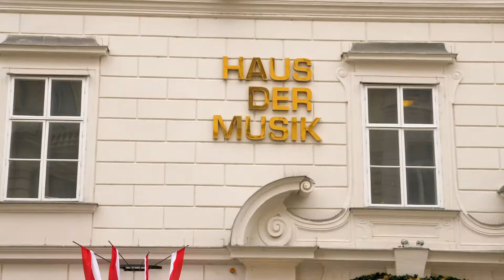Aureum Saxophon Quartett - Styne & Sammy Cahn): Let it Snow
"On the seventh day of Christmas, we give to you:

Aureum Saxophon Quartett with 'Let it Snow' by Jule Styne & Sammy Cahn (arr. Nico Dezaire & Peter Kleine Schaars).quintttonic with 'Staader Jodler' by Leonard Paul.

Javus-Quartett with Wolfgang Amadeus Mozart: Streichquartett D-Dur KV 575 „Preußisches Quartett“ 1. Satz: Allegretto.

Aureum Saxophon Quartett with Ludwig van Beethoven (arr. Leonhard Paul): Klaviersonate Nr. 8 in c-moll op. 13 (“Pathétique”) 3. Rondo Allegro.

quintttonic with the tradiaitonal 'Es wird scho glei dumpa'.

Veronica Klavzar with 'Variations on a Swiss Song.'

quintttonic with 'O Christmas Tree'.